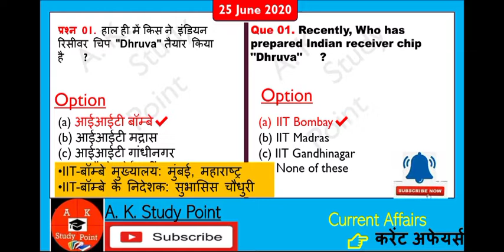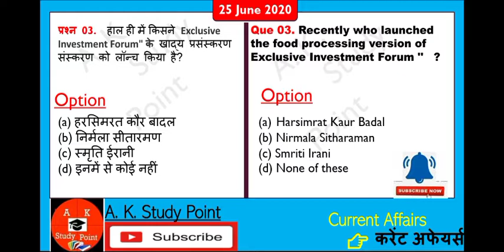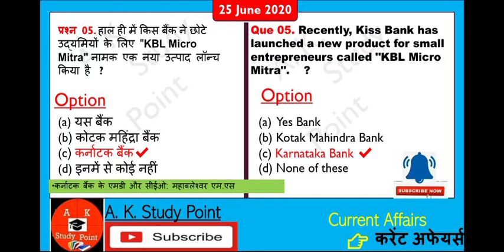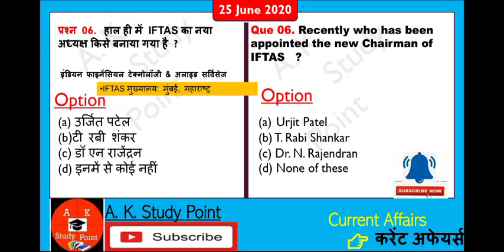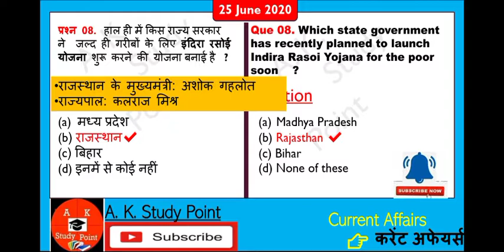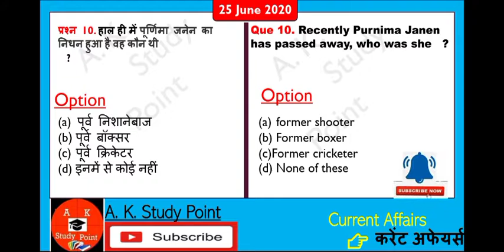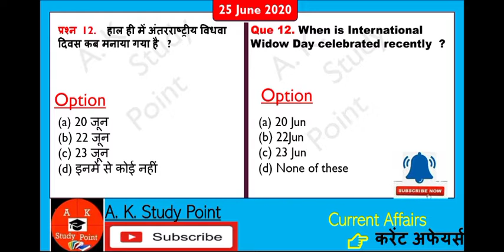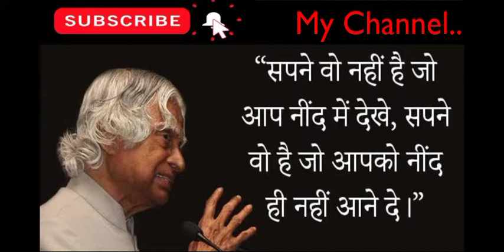25 June 2020 l Daily Current Affairs l By A. K. Study Point